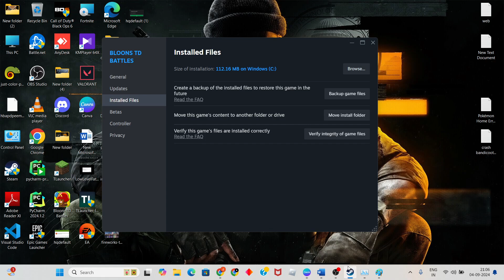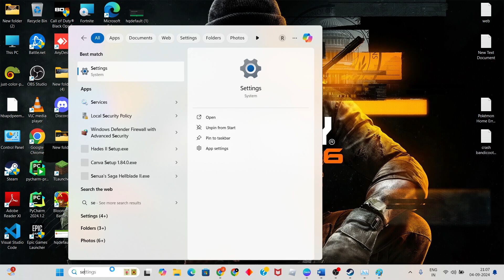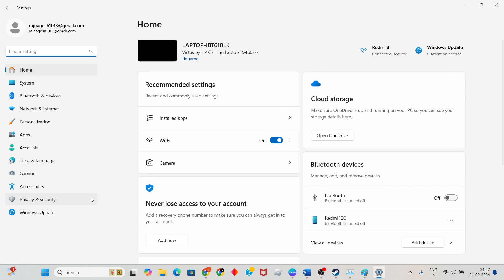How To Fix Spectre Divide An Unreal Process Has Crashed UE4-Spectre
In this video i'm showing and making you for How To Fix Spectre Divide An Unreal Process Has Crashed UE4-Spectre. How do I stop Unreal Engine 4 from crashing? You can stop Unreal Engine 4 from crashing by various means including updating GPU drivers, verifying Unreal Engine installation, disabling overclocking, and testing your RAM, to name a few.

UE4-spectre

Disable Lumen and use screenspace instead. Ensure that you are not using any raytracing. Check your lighting settings and make sure you aren't using anything process heavy. Double check and make sure you are not running any background processes.